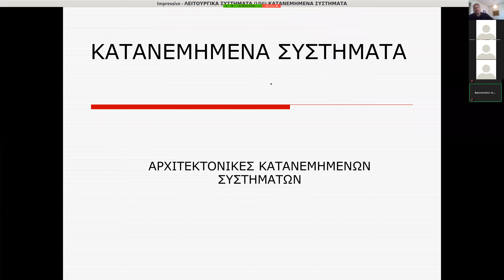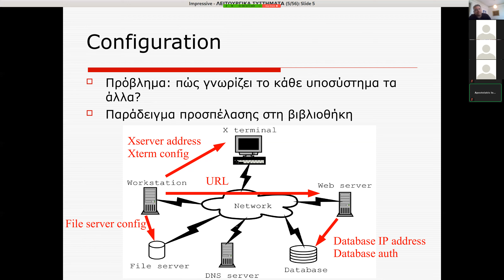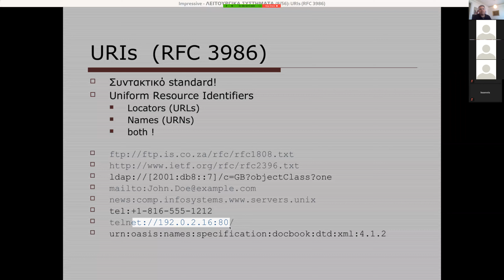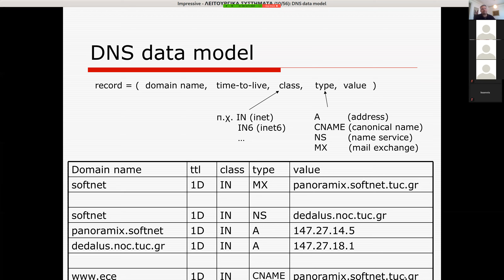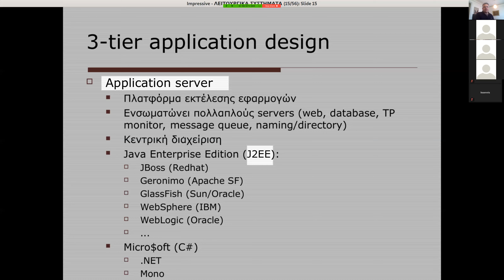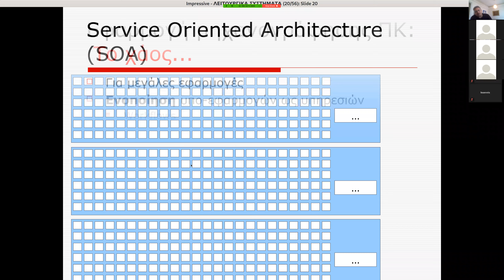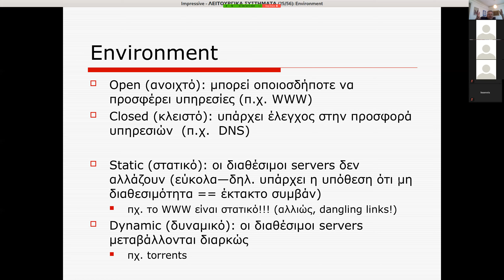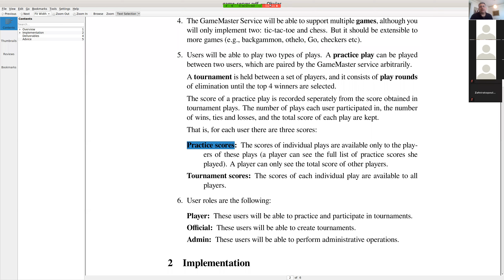Κατανεμημένα 2021 Διάλεξη 15η